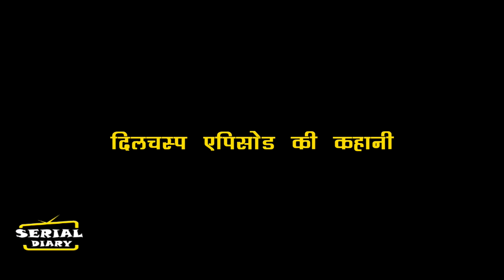MEET !! SHOKING || अपने MEET को वापस लाने के लिए, MEET ने लिया बड़ा फैसला